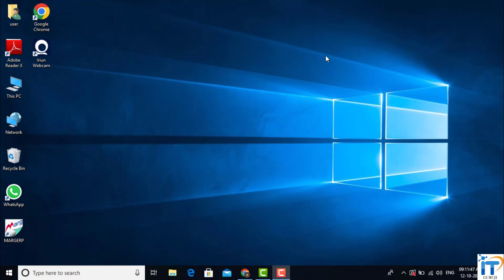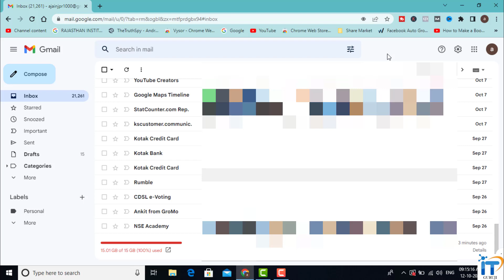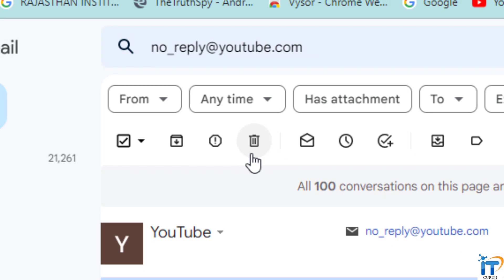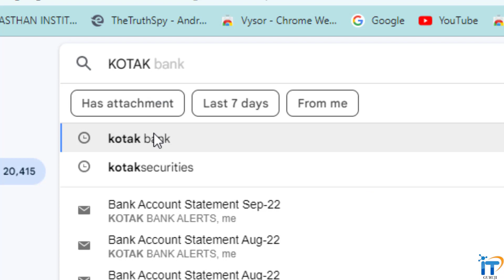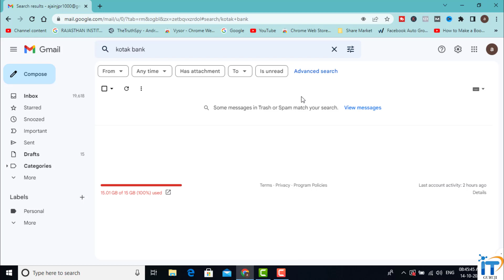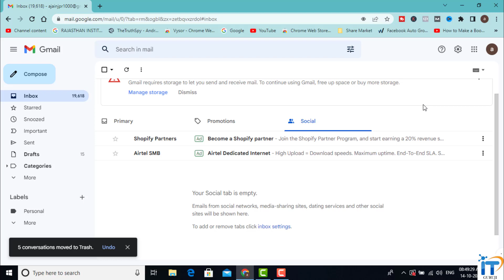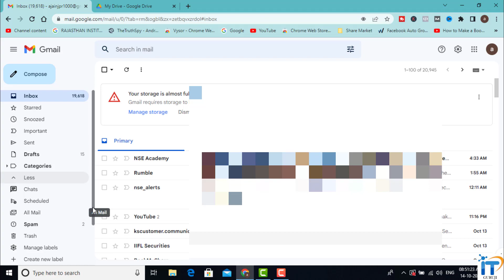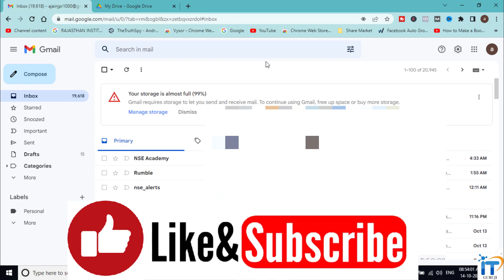How to Delete All Mails in Gmail in One Click | How to Gmail Storage Space Free | Kaise Khali Kare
How to Delete All Mails in Gmail At Once | How to Clear Space if Running Out in Google Account 15 GB

Query:-
how to delete multiple emails on Gmail
google space free kaise karte hain
delete all gmail emails at once
how to clear gmail storage space
how to space free google drive
gmail inbox kaise khali kare
How to Delete All Mails in Gmail in One Click
how to clear gmail inbox
how to delete mails in gmail
how to delete gmail messages all at once
how to delete all emails on gmail